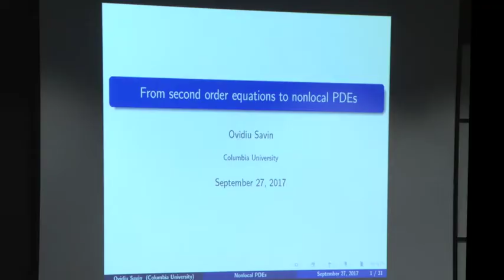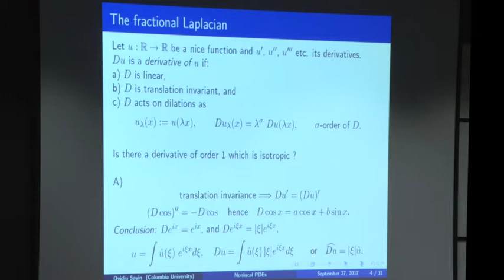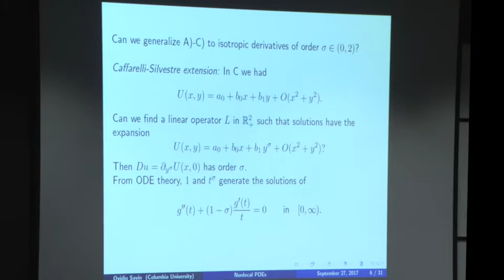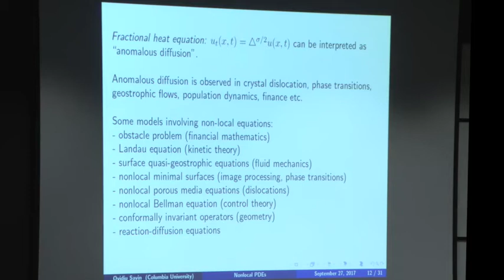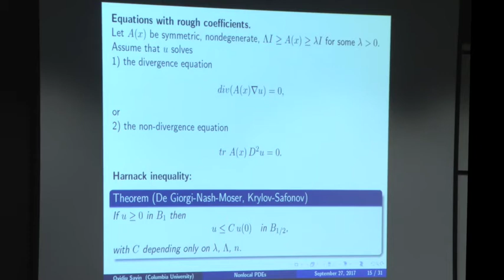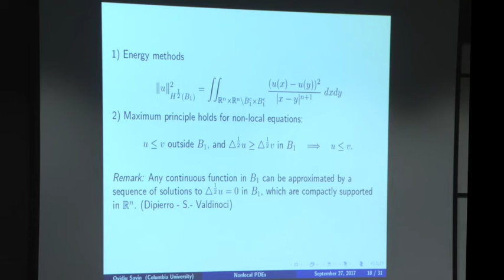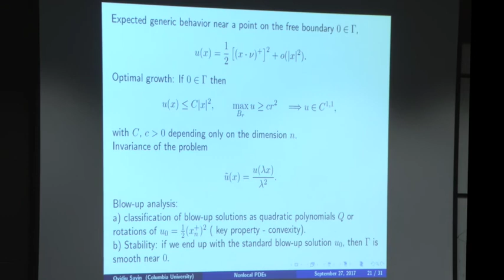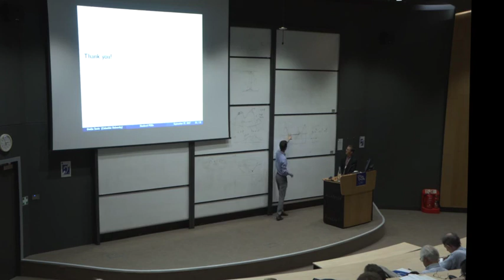Ovidiu Savin, From second order equations to nonlocal PDEs